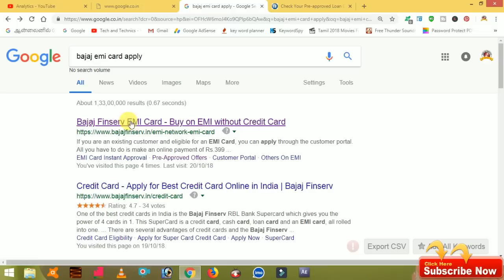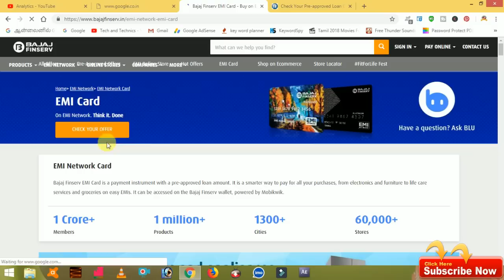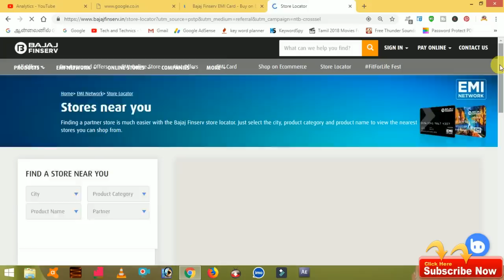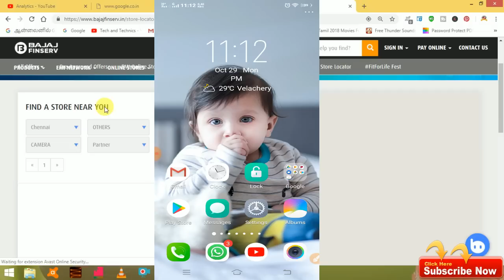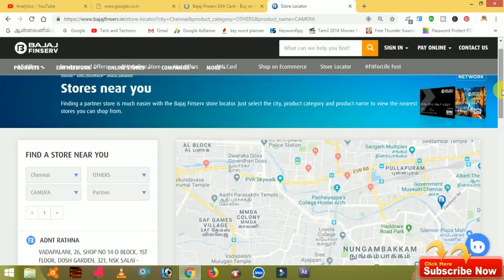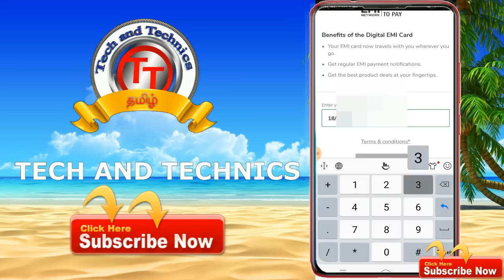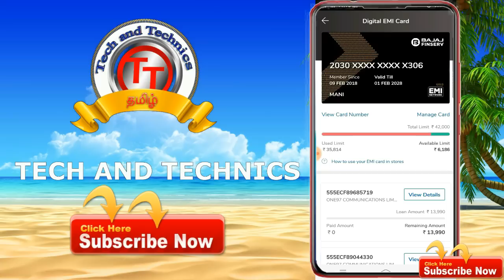How to apply Bajaj EMI card through online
Bajaj Emi Card Online Apply - Bajaj Finserv EMI Card - How to apply bajaj emi card online

Apply Bajaj Finance EMI Card online | No cost EMI | Easy EMI & Digital EMI Card fully explain in tamil

This videos uploaded by
                                            MARKS ROCKERS
                                             MANIKANDAN
                                             VIJAYA ACHAMPADU
                                             TECH AND TACHNICS
                                              MARKS MANIKANDAN